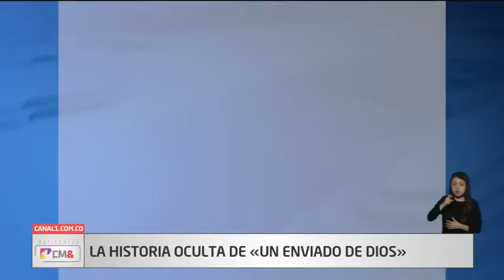Capturado 'El ungido', hombre señalado de violar mujeres en Antioquia| Canal 1